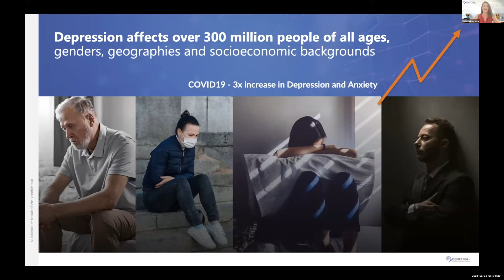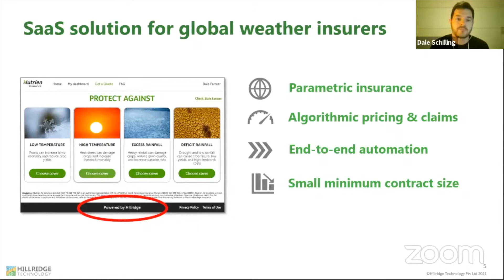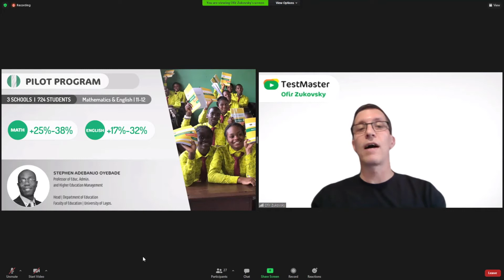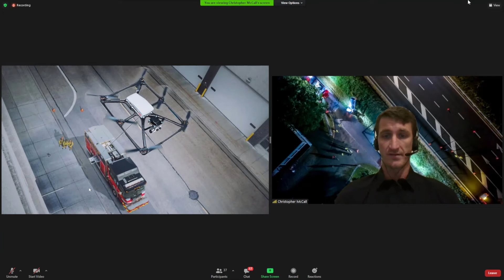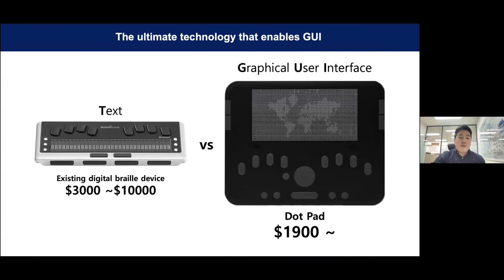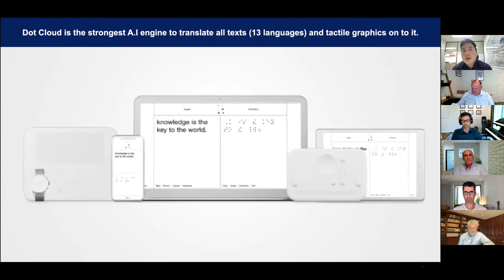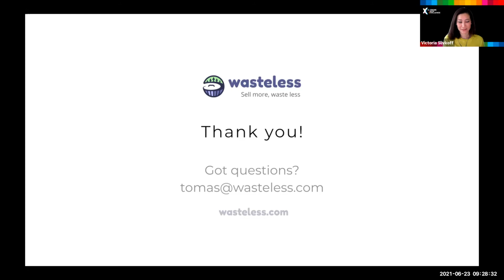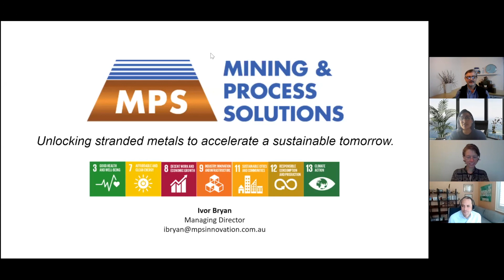XTC 2021: Category Finals - Category Winners' Pitch Reel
Watch the XTC 2021 Category Winners' pitches:

FINTECH: Hillridge Technologies
HEALTHTECH: Genetika+
EDTECH: Testmaster Education
CLEANTECH: Mining and Process Solutions
MOBILITY & SMART CITIES: Fotokite
ENABLING TECH: Dot Technologies
AGTECH & FOODTECH: Wasteless